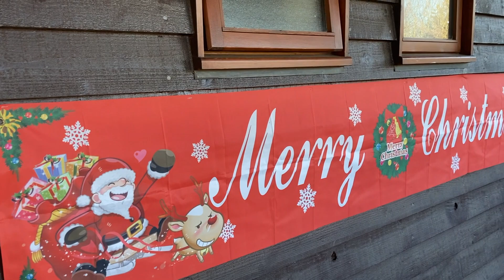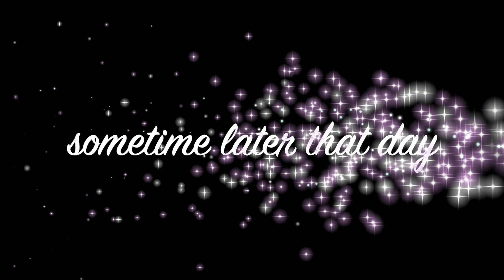Freezing in Ashwell Village in December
It got cold, Jess was freezing in our Motorhome in December away staying in Ashwell Village, how did we stay warm and what did we get up to? Did you know about the natural spring water or how Ashwell got its name, Jess explains all

Again our power bank saved the day Enginstar Portable Power Station

What to buy some DK Goes WIld Branded Mechandise

Filming Equipment

Iphone 2020 SE
DJI Osmo Pocket
BOYA MM1 Universal Camera Microphone
simorr P96 Mini Video Light
ATUMTEK 4 in 1 Selfie Stick Tripod
MAXCAM aluminum alloy phone holder for DJI Pocket 2
USKEYVISION Phone Tripod
Camera Tripod ULANZI MT-41 Portable Vlogging
Hohem - 3-Axis Phone Gimbal
Charmast Power Bank 30000mAh
Spolehli Wireless Lavalier Microphone